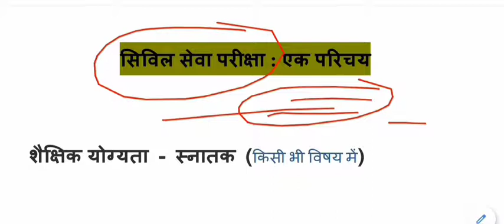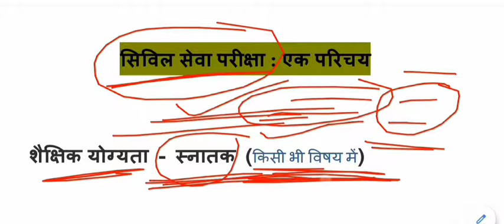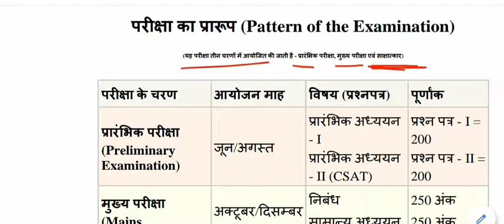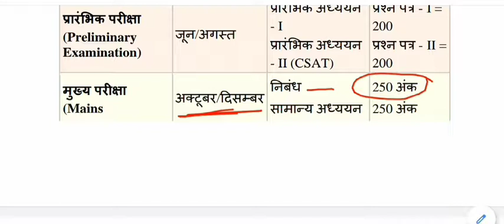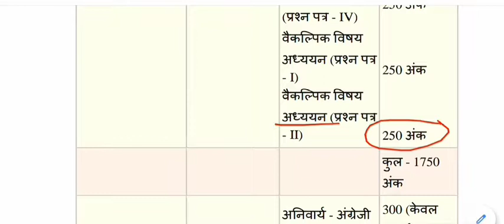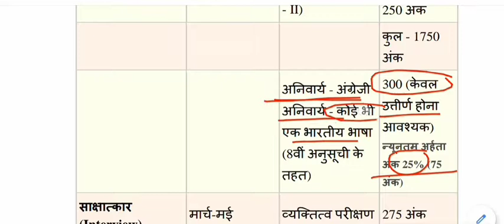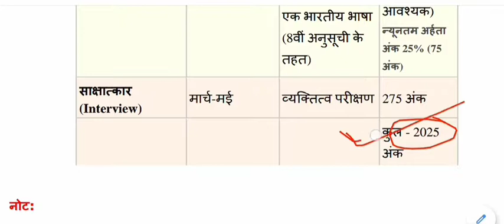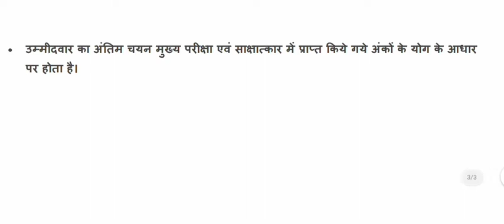UPSC Pattern,Eligibility,Pre,Mains, Interview || IAS परीक्षा की पूरी जानकारी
upsc exam pattern in hindi